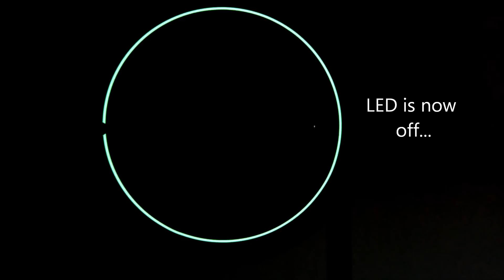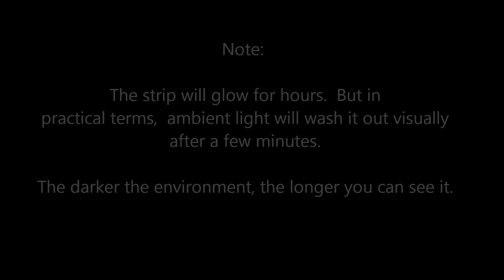Video FAQ 1 How Quick and How Long Does the Strip Glow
See for yourself how quickly the pin stripe glows and how long it glows after the LED is out (or when you wheels are not spinning).  Real time video!